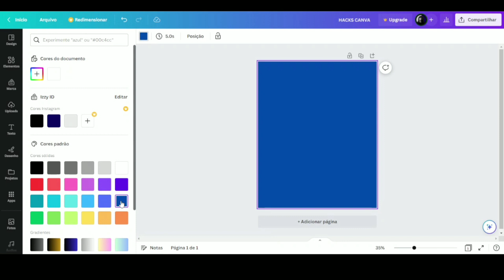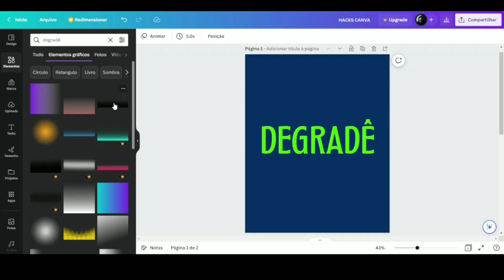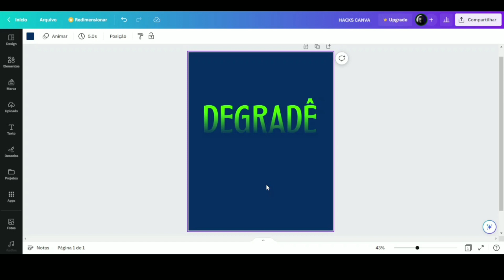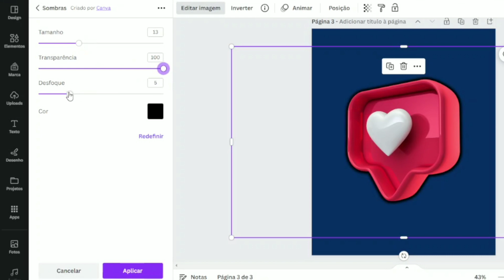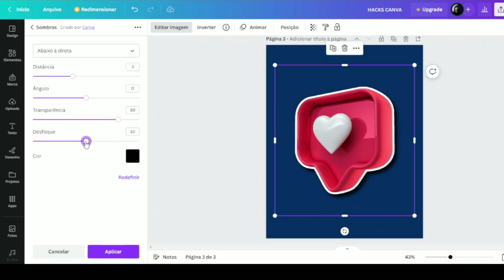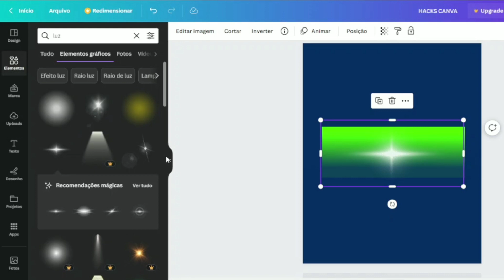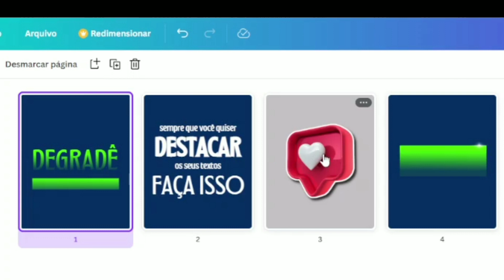😎 4 Dicas Básicas do Canva para Melhorar seus Designs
Eu tenho certeza que essas 4 dicas serão muito úteis para melhorar os seus designs no canva, são dicas básicas mas que vão dar um bom destaque em suas artes!

Estamos chegando nos 4MIl Inscritos ORGÂNICOS! 😎🚀

💻GUIA do Vídeo:

00:00  INTRODUÇÃO
00:10  EFEITO DEGRADÊ EM TEXTOS E ELEMENTOS
02:30  CRIANDO NEGRITO/BOLD MANUALMENTE
03:16  CONTORNO + SOMBRA
05:03  EFEITO LUZ EM ELEMENTOS
05:57  RECADOS FINAIS

🟣 Não se esqueça de:
- Se Inscrever 🔔